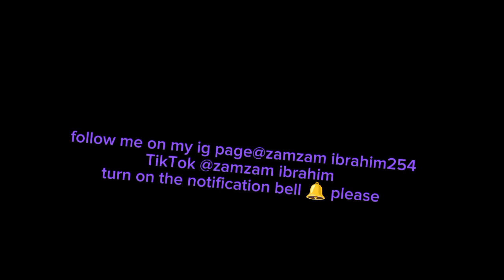FLIP AND EAT😂😂 ||@Zamzam ibrahim🥵🥵